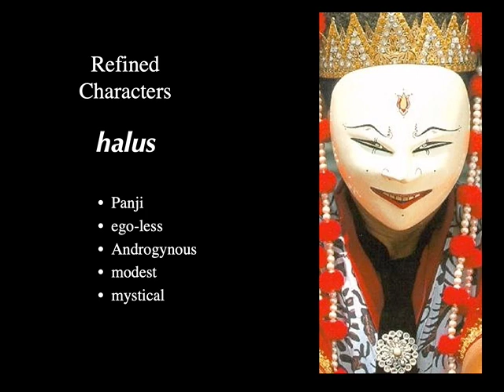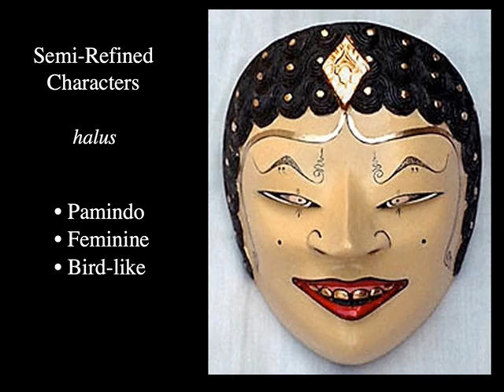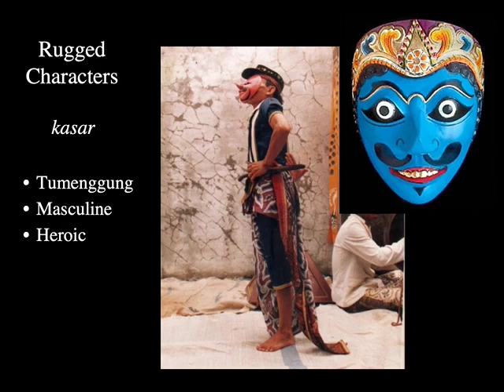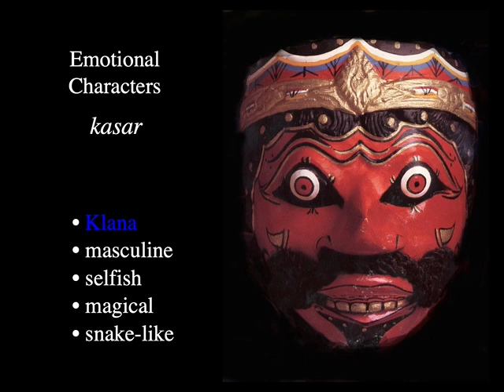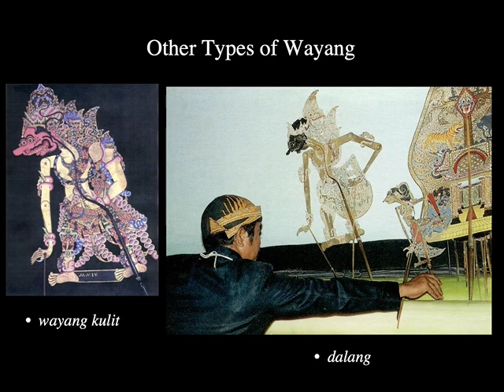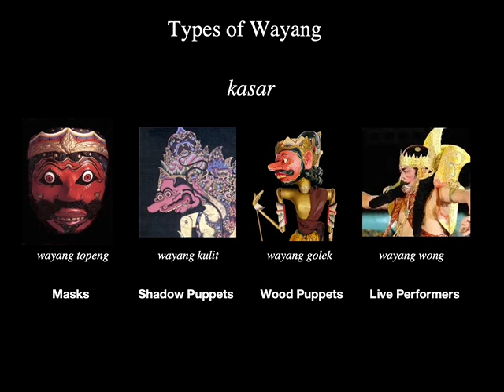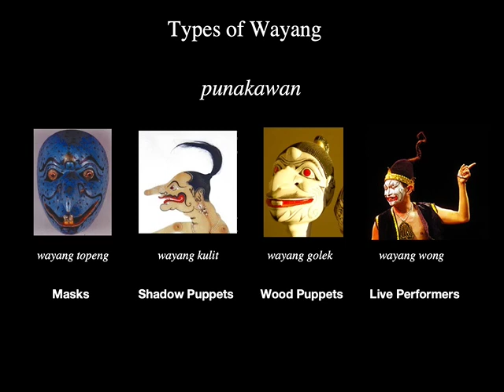Java Wayang Topeng, Lecture 4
Overview of the Javanese Wayang Topeng Character Types. Asian Art (ART 2012-G)